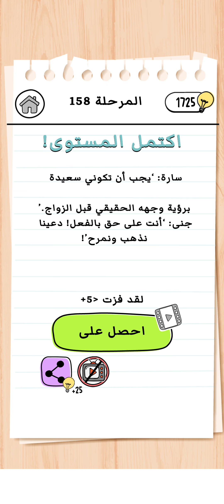Brain Test 3 المرحلة 158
Brain Test 3 SEViYE 158

Brain Test 3  158. SZINT